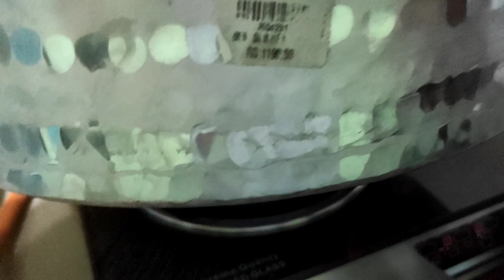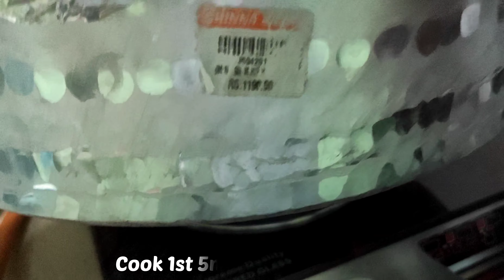KACHE GOSHT KI HYDERABADI DUM BIRYANI|2KG CHICKEN KI BIRYANI|BEST HYDERABADI DUM BIRYANI